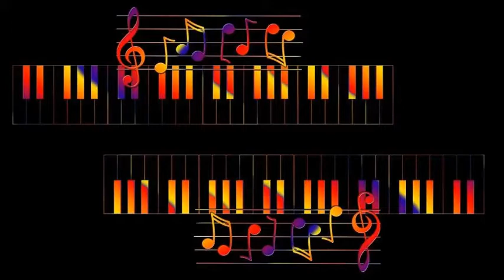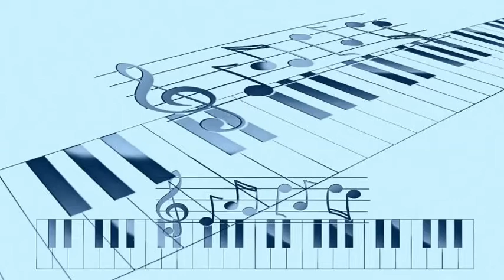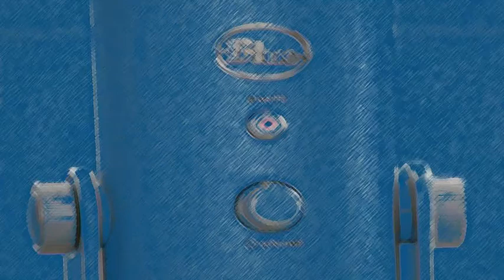Dexter Gordon - Love For Sale